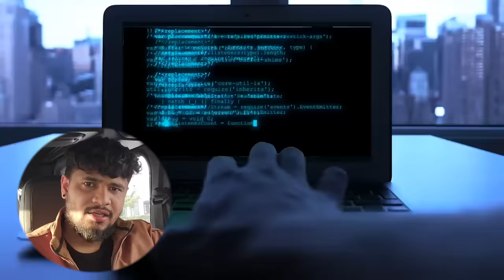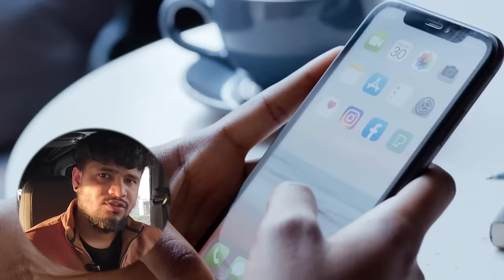Anjali Arora podcast with Shubhankar Mishra ..!